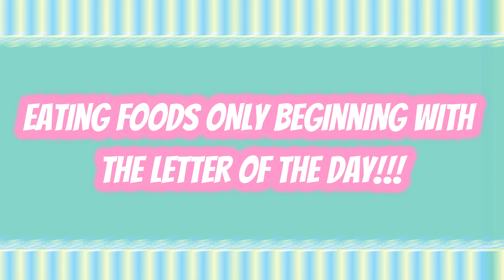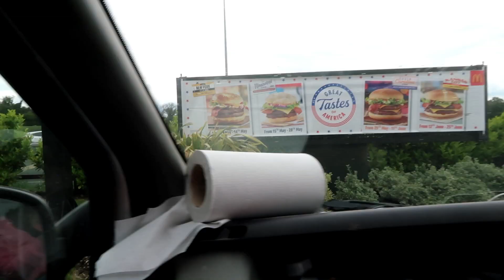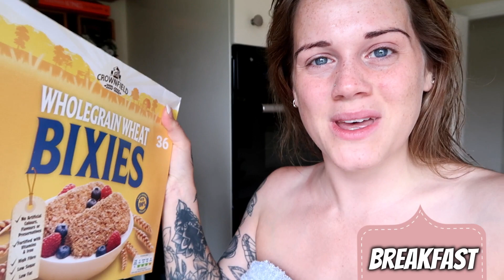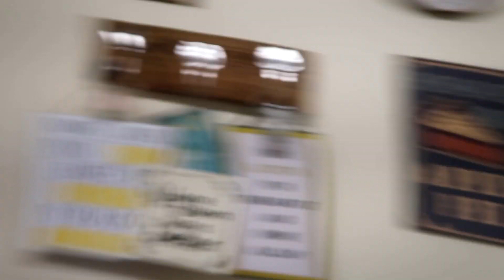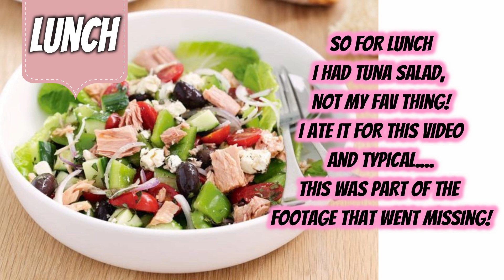ONLY EATING FOOD BEGINNING WITH THE LETTER OF THE DAY FOR A WEEK CHALLENGE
🔔CLICK THAT BELL ABOVE TO TURN ON MY POST NOTIFICATIONS, SO YOU DON'T MISS A THING!

THANK YOU guys for all your support and lovely comments.